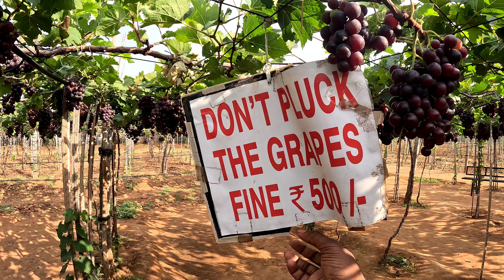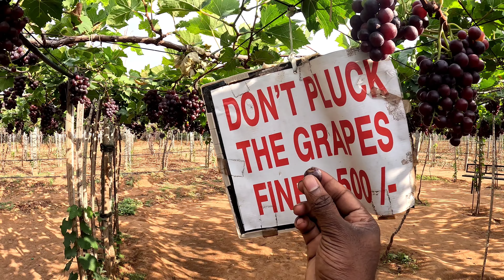the fresh grapes to wine 🍇 theni Tamilnadu || മുന്തിരിത്തോട്ടം ഉണ്ടാക്കി പൊന്നുകൊണ്ടു